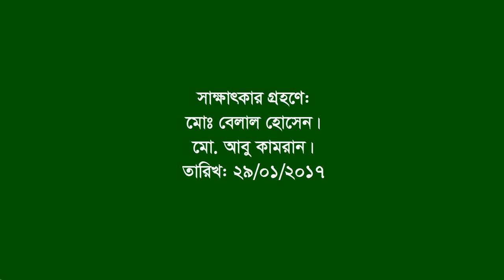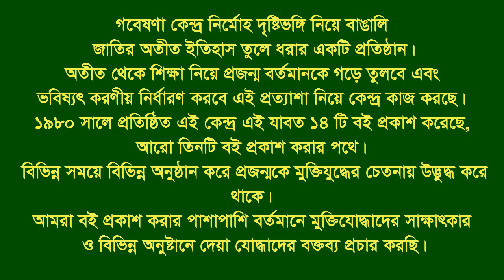Interview of Tobibul Alam Chy ।। Fatikchhari ।। CTG ।। F Fighter ।। BLF